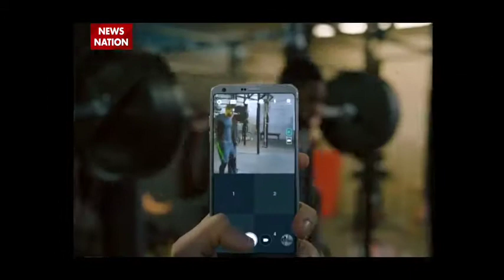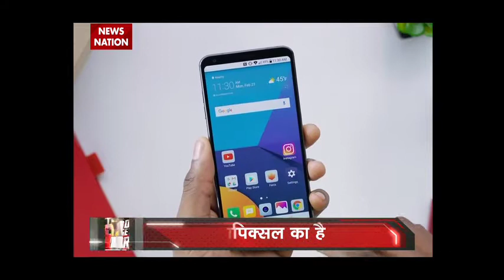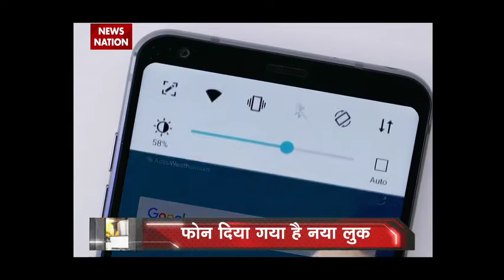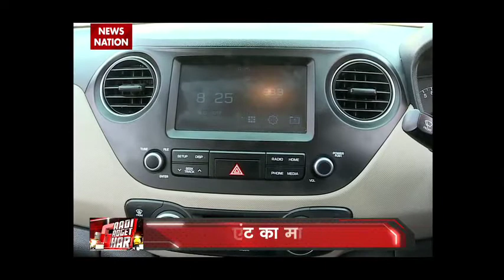Gaadi Gadget Ghar: Features of LG G6 phone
LG has many expectations from LG G6 as LG G5 didn't work well. It was first launched in February 2017. It is company first phone available with US 6.O screen.